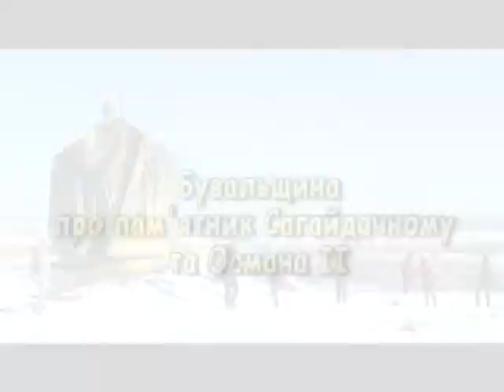Бувальщина про пам'ятник Сагайдачному і Османа ІІ